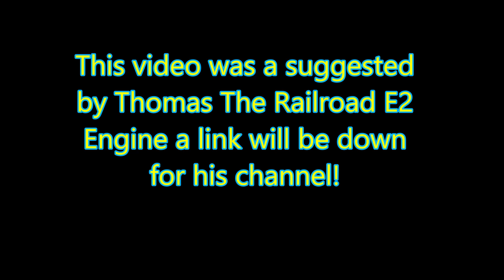Thomas and friends Thomas gets bumped wooden railway remake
This video is for everyone! kids can enjoy the toy taking trains and the grown ups can enjoy the characters and storytelling of there childhood! This remake was suggested by Thomas the railroad E2 engine i hope you all enjoy!